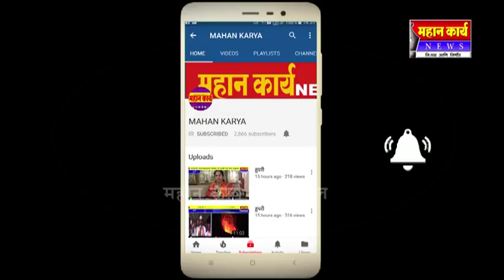सदलगा एक्संबा मार्गावर अपघात मलीकवाडचा एकजण गंभीर जखमी चिकोडीत उपचार सुरु